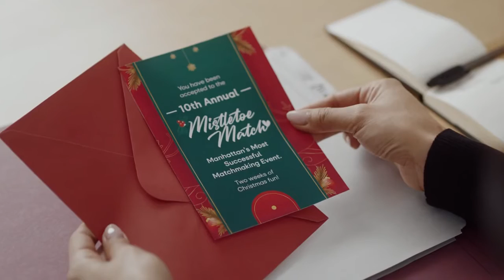Mistletoe Match Official Trailer (2022) - Elena Juatco, Ryan Bruce, AnnaMaria Demara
Check out the official Mistletoe Match Trailer starring Elena Juatco, Ryan Bruce, AnnaMaria Demara

UK Release Date: 2022
Starring: Elena Juatco, Ryan Bruce, AnnaMaria Demara
Directed By: Graeme Campbell

Synopsis: Journalist Olivia goes undercover to the successful Mistletoe Match event. There, she meets single dad, widower Thomas. Sparks soon fly, but with a promotion on the line, will she risk losing it all for the romance she never saw coming?